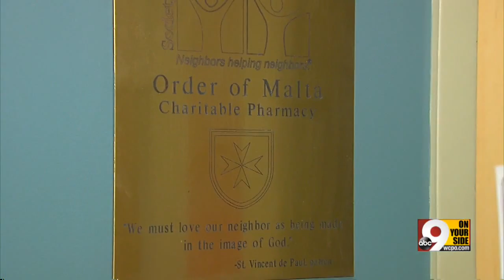What is the Order of Malta?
9 On Your Side offers a few insights into the history and traditions of the exclusive Catholic order.